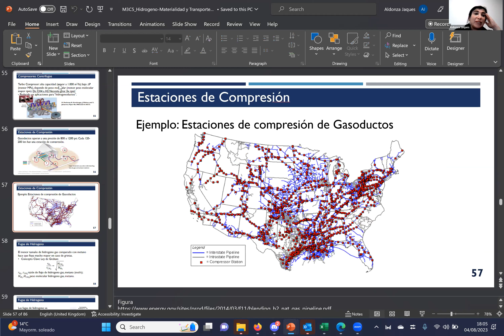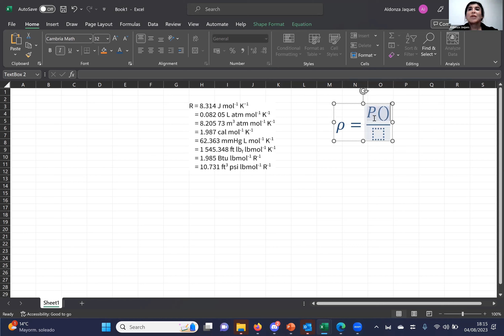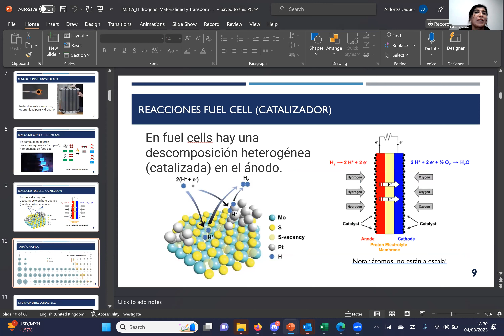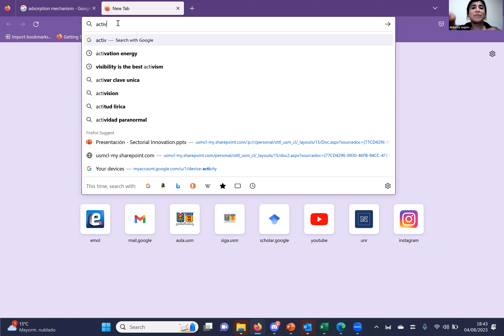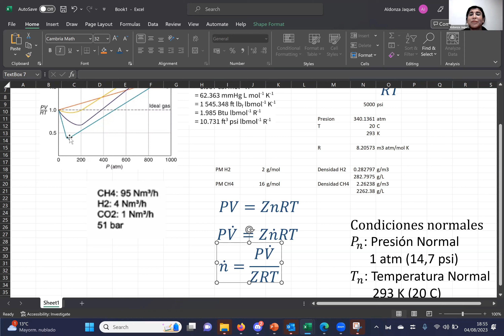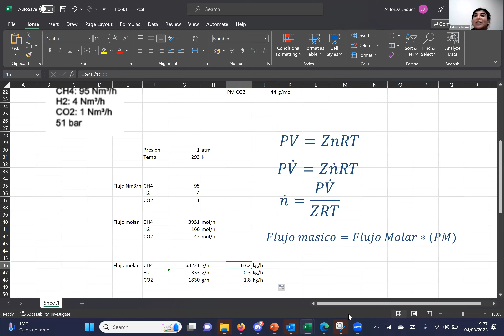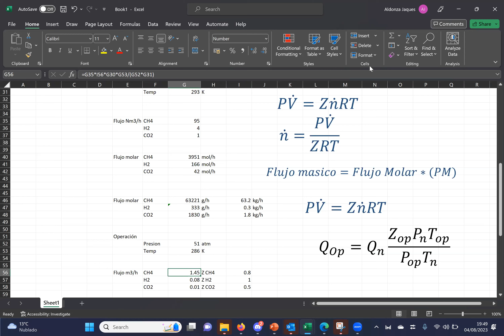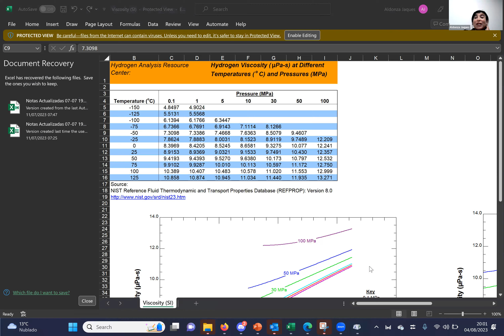DH2023 M3 C05 P4 04 08 Taller aplicado AJ